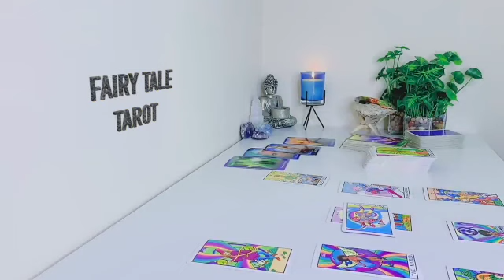LEO ⚠️WHAT HAPPENS ON MAY 2023 WILL SHOCK YOU…!🔮MY GOD😱 MAY TAROT READING 2023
Leo Love
Leo 2023
Leo today
Leo April